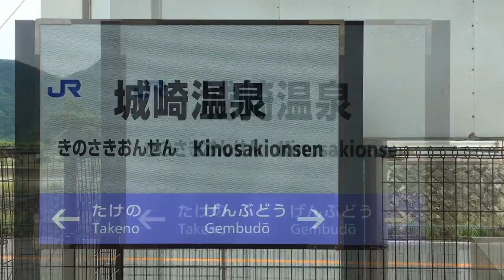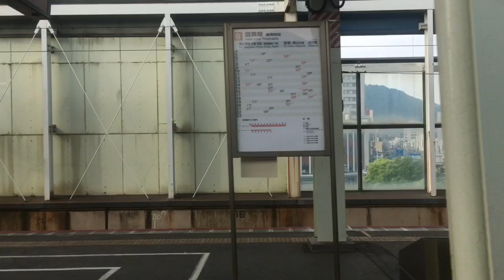【JR山陰本線】〜臨時快速 キハ121系 山陰海岸ジオライナー 城崎温泉→鳥取〜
こんばんは。今日は1泊2日で大阪から城崎温泉と鳥取をめぐる鉄道旅をしております。1日目は城崎温泉から山陰海岸ジオライナーで鳥取まで行きました。
乗車したのは城崎温泉14:32発 鳥取16:08着で車両はキハ121系でした。(しかも一両。)途中停車駅は、竹野 香住 餘部 浜坂 岩美です。運行期間は4？月〜6月の土日祝日に運行されています。指定席料金もありません。(追記 JR西日本の夏の臨時ダイヤで7月〜9月も運転されます。)
車内ですが城崎温泉から乗車しましたがガラガラで余裕で海側の席に座れました。餘部付近に近づくと景色の案内アナウンスがあり、かなりゆっくり走り景色が楽しめます。(快速列車だがスピードが上げて走るのは浜坂を超えたあたりかなと思います。個人的には城崎温泉よって餘部や海景色も楽しめて指定席券なくお得な列車だと思いました。鳥取まで行った後は一泊しました。旅館もなかなか良かったです！

2019/06/02撮影